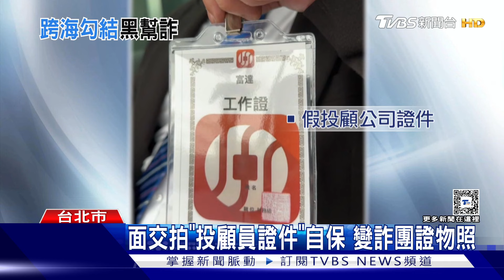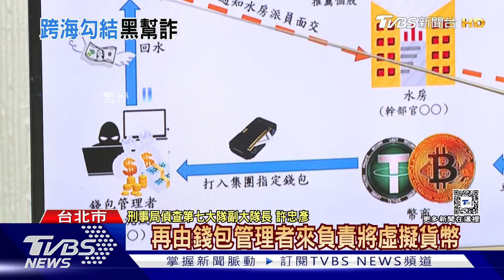明仁會假冒「富達」跨海勾結 詐37人逾2億｜TVBS新聞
有竹聯幫明仁會成員，冒用國際知名企業「富達投信」名義，跟境外詐騙集團勾結，利用假APP誘騙投資股票，儘管有被害人面交時察覺有異，還拍下車手「員工證」自保，卻還是被話術交出錢，共計有37人受害，詐騙金額高達2.4億元，富達投信公司還在官網發出防詐聲明，提醒大家不要再上當！